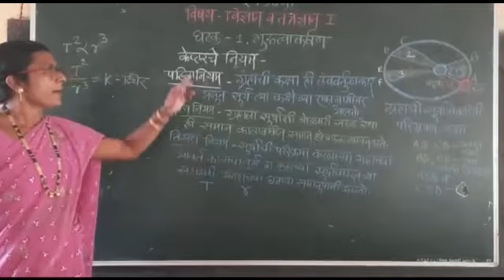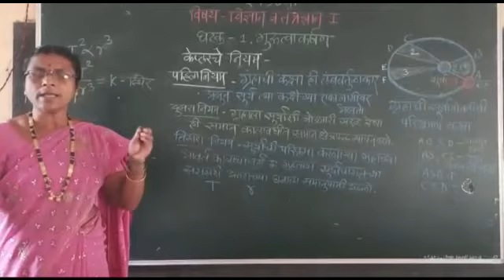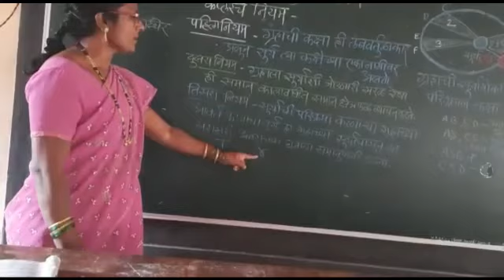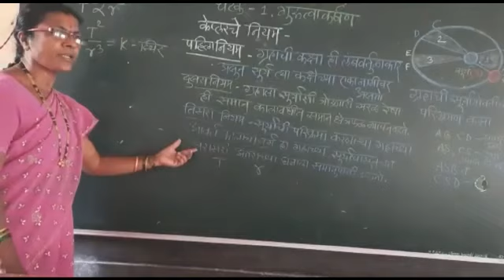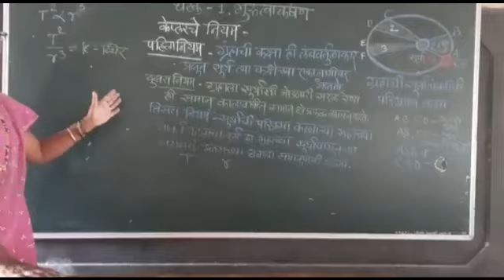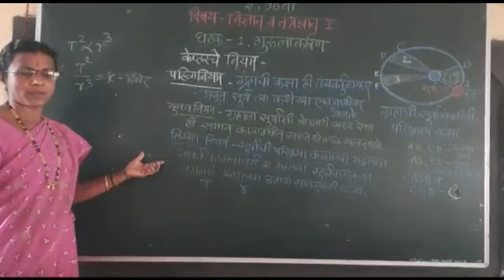October 14, 2020